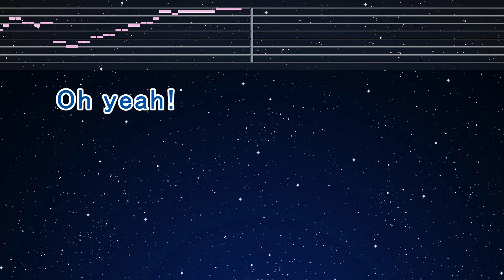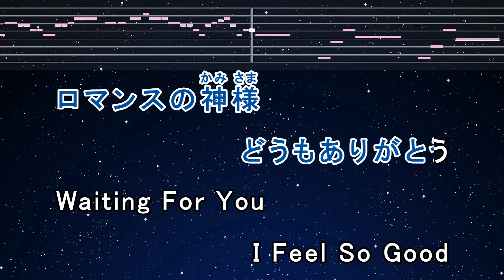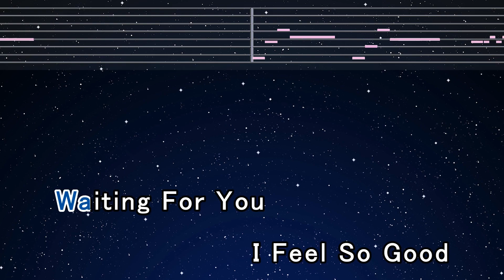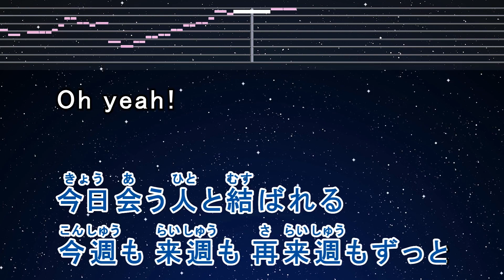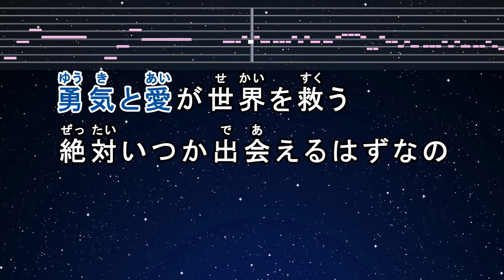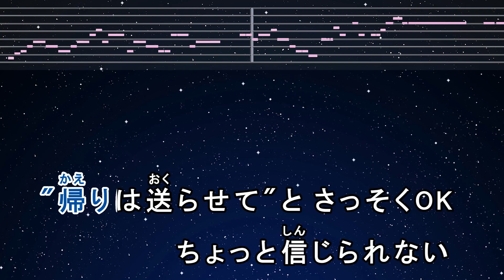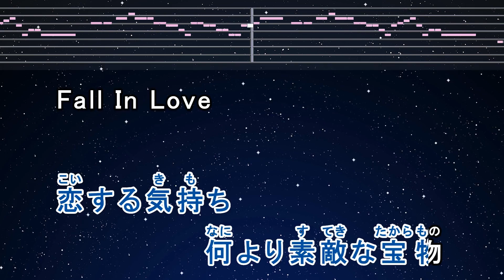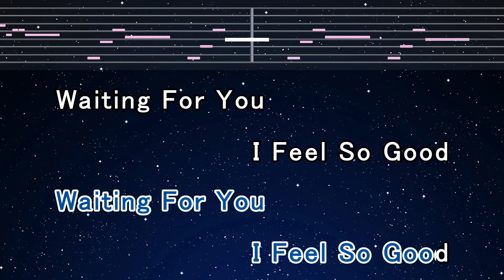カラオケ♬【原曲キー±8】 ロマンスの神様 - 広瀬香美【ガイドメロディなし】 インスト, BGM, 歌詞 キー変更, キー上げ, キー下げ, 複数キー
Photo: Taken by EdKara